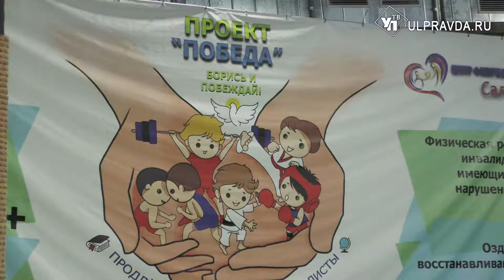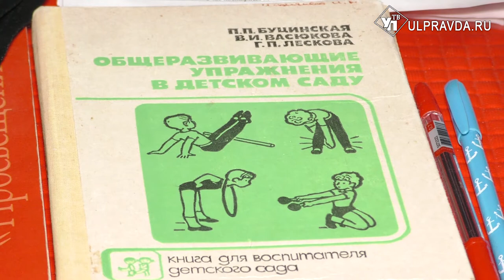В Ульяновске дети с ДЦП проходят реабилитацию по уникальной методике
Бороться и побеждать. На это нацелены создатели проекта «Победа».  Это и секция олимпийских единоборств, и оздоровительный семейный фитнес, и центр физической реабилитации